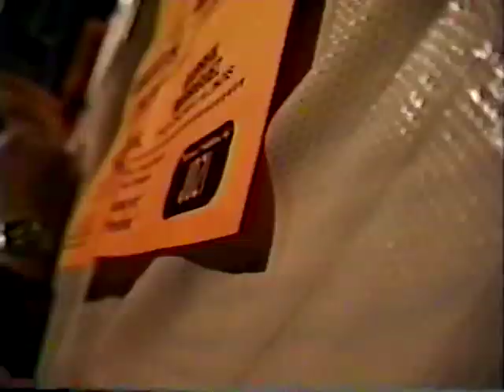Minnesota Boxing: 2001 - Matt Vanda vs. Gabriel Rodriguez - St. Paul, MN Armory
Matt Vanda vs. Gabriel Rodriguez